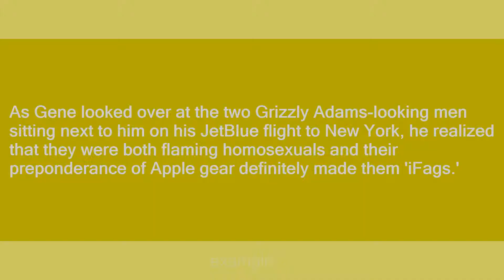iFag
Slang flashcards: